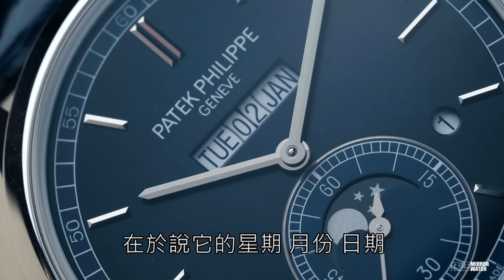【錶店經驗談】PATEK PHILIPPE X 台中時美齋！百達翡麗銷售經驗談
如何買到心中最想要的百達翡麗錶款？來聽聽合作夥伴時美齋怎麼說～
身為台中經營百達翡麗最久的店家，時美齋和Patek Philippe的合作關係已經將近半世紀，同為家族經營的傳承理念是他們的共通點，這麼長久以來的夥伴關係，也讓時美齋對於百達翡麗的銷售有著獨到的見解。而百達翡麗最核心的品牌價值是什麼、喜愛百達翡麗的客層結構，在近幾年又有什麼變化呢？來看看本集內容吧！

台中市西區美村路一段151號